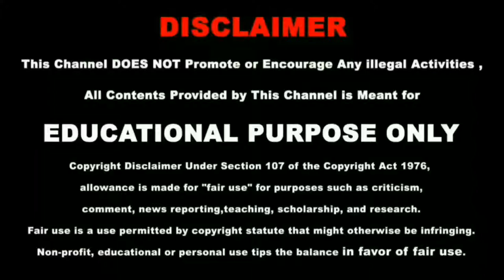2021 One Minute Nature,Mind Refresh,Music,Meditation Music ,Peaceful And Yoga